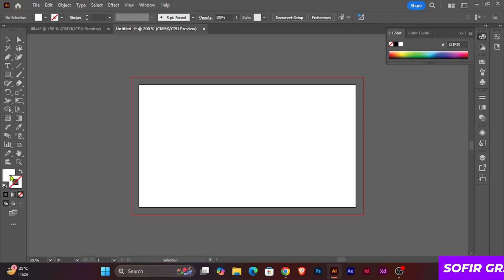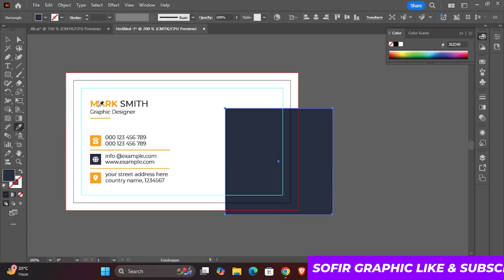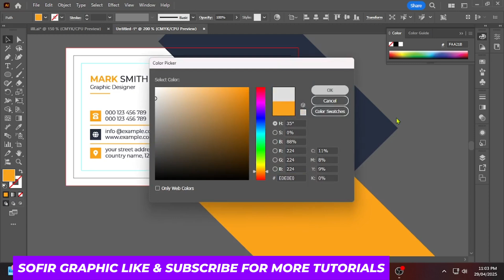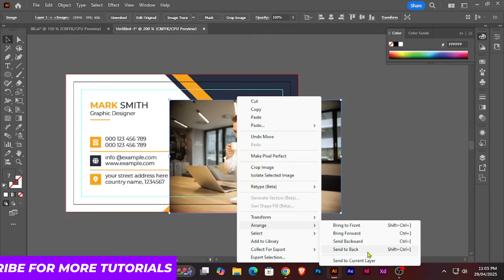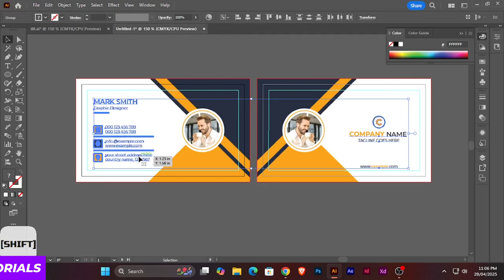Adobe Illustrator CC 2025 Business Card Design – From Start to Finish!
Learn how to design a professional business card in Adobe Illustrator CC 2025! In this step-by-step tutorial, I’ll guide you through the entire process—from setting up your document to adding final print-ready touches. Perfect for beginners and intermediate designers!